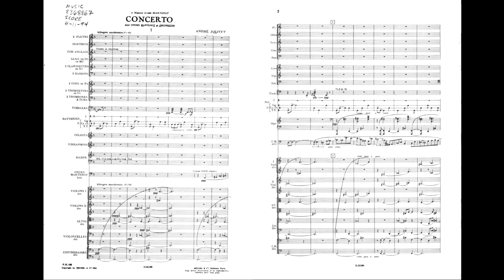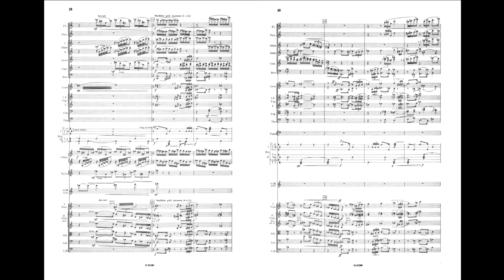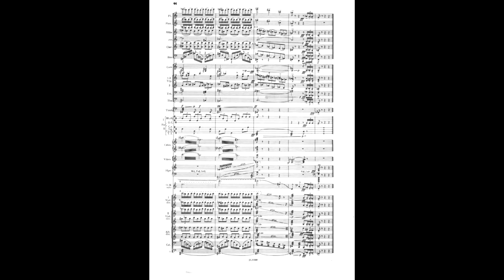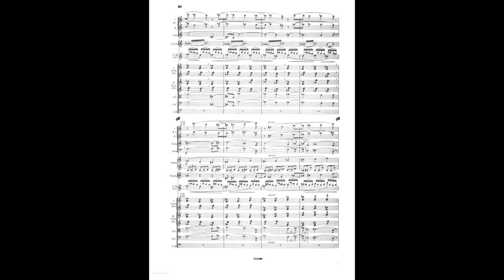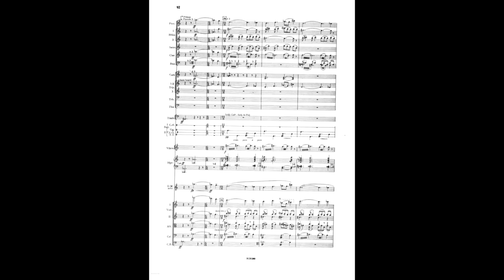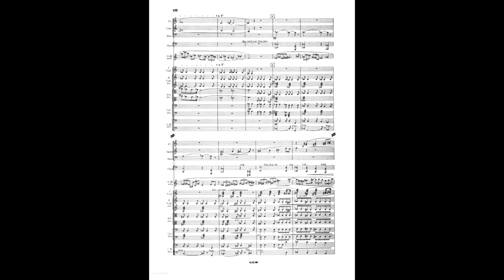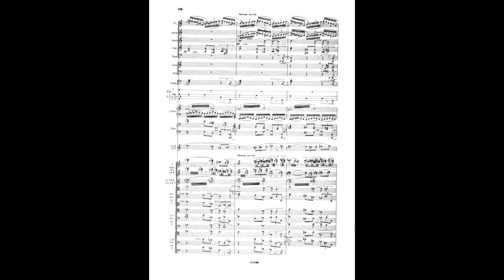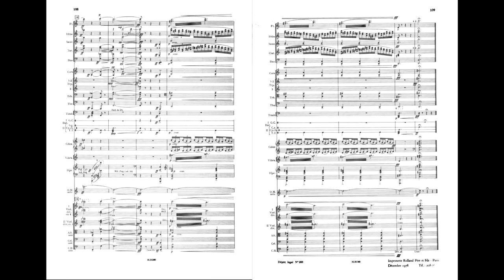André Jolivet - Ondes Martenot Concerto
Concerto for Ondes Martenot and orchestra (1947)
Written by: André Jolivet (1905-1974)
Performed by: Jeanne Loriod (Ondes Martenot) and l'Orchestre Philarmonique de l'ORTF directed by the composer

I. Allegro moderato (0:00)
II. Allegro vivace (10:13)
III. Largo cantabile (16:30)